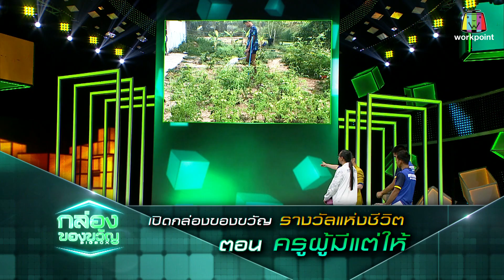กล่องของขวัญ | EP.189 ตอน ครูผู้มีแต่ให้ | 28 ก.พ. 63 [3/3]